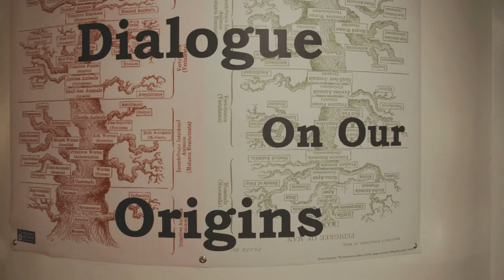A Hands-On Approach to Studying Religion and Science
During the fall 2017 term, students in “English 52: God, Darwin, and the Literary Imagination” created an exhibition on display at the Fairbanks Museum in St. Johnsbury, Vt. “I think it’s a really amazing application of what we’ve learned,“ says Joseph Kiang ’21.

Filmed and edited by Chris Johnson.